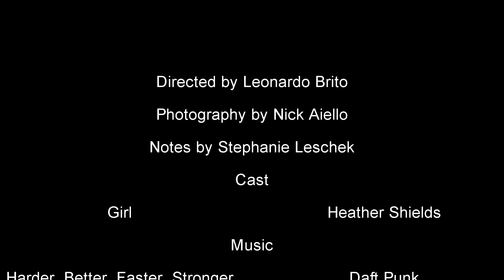Procrastination Machine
This is a project I made for my Film One class! I directed and wrote this thing. The only requirement was that you had to "show the illusion of something moving through camera movement." So I decided to do this and try making this plug move!